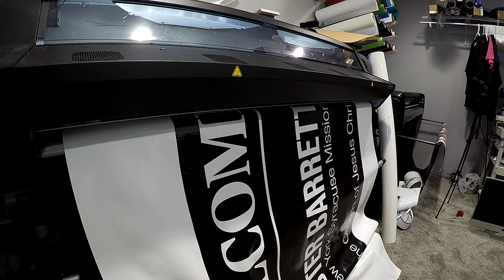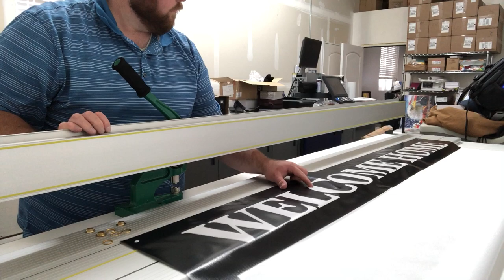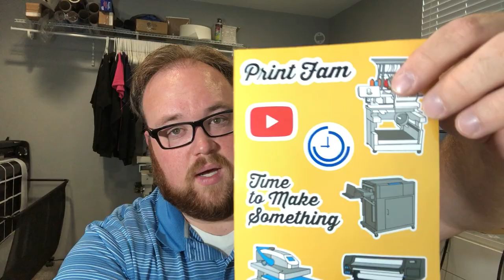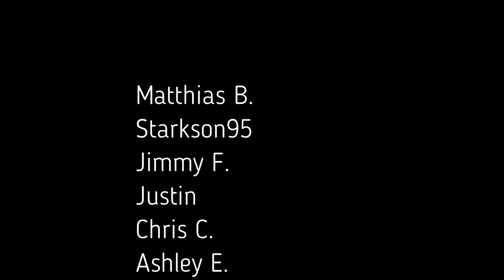I'm selling equipment so I don't have to close - vlog 304 - Print Shop Update - Studio vlog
Happy Monday print fam. This weekend was really good for me. I released my video about possibly closing the print shop. The support, kindness, and ideas where just what I needed.  Because of my financial problems, I'm trying to sell a few items that I don't need, and I'm also going to get rid of a few machines that I don't use enough. I'm also focusing more on what I'm good at, and I'm going to try and say no to more things. After finishing the computers that I'm selling, I printed a banner (and cut it down) and printed some two o'clock club stickers and TTMS sticker sheets. Thank you Wendy, for the light.

My Grommet press
Light from Wendy

The Design Service I use

Chapters
00:00 Thank you, shop moving ahead
01:42 Banner printing
02:27 Moving forward
05:12 How you can support
06:44 two o'clock club and TTMS stickers
07:54 How I print banners
08:12 Sticker sheets and banner questions
09:46 Keencut banner trimming
11:38 Gift Card for Cam and computer sold
12:32 Thank you, Wendy
13:18 Cutting Stickers on the HP Cutter
14:10 Update on TTMS stuff
17:43 HP 54 Cutter
18:50 Purchase icolor transfers (*$11 per sheet)
19:50 Tomorrow's schedule
21:02 Questions
21:45 Online income